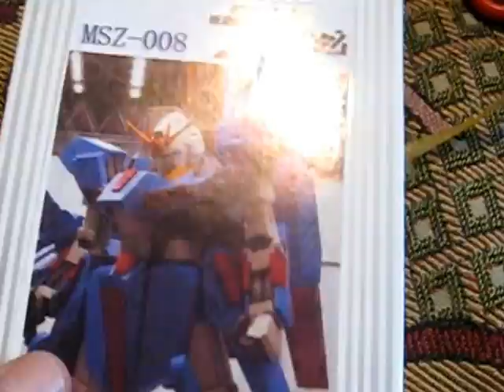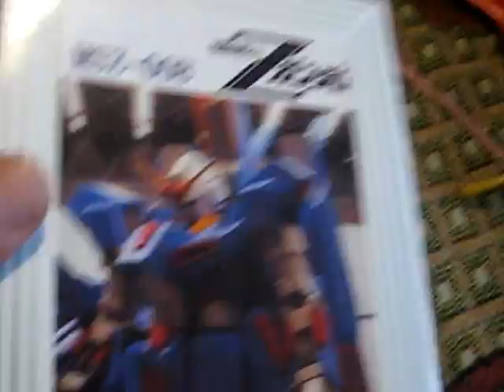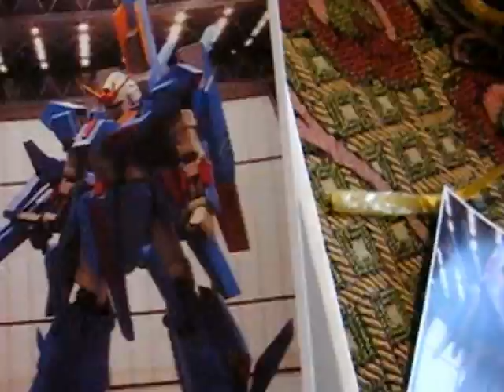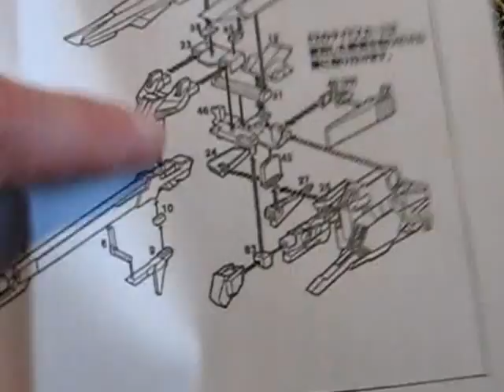Review 1/144 B-club MSZ-008 Zeta II (Super G recast) Part1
kit bought on gk_hobby shop on ebay
w3 supergk dot com